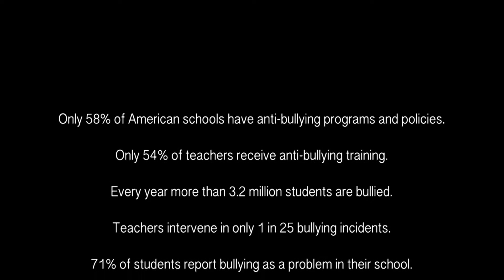Bullied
When a victim of bullying gets fed up and take matters into his own hands.